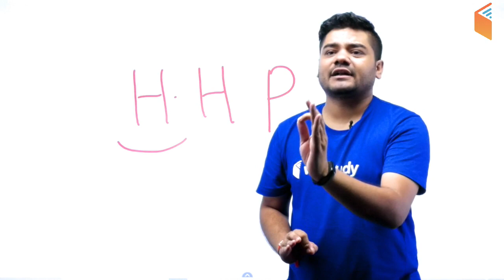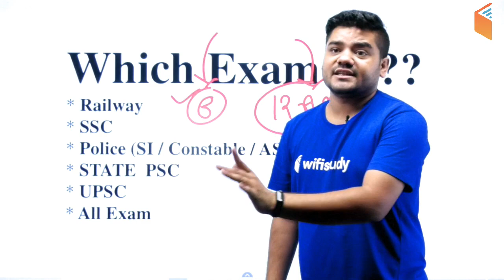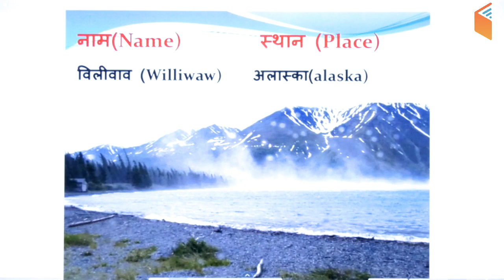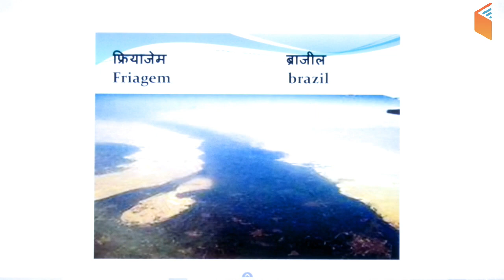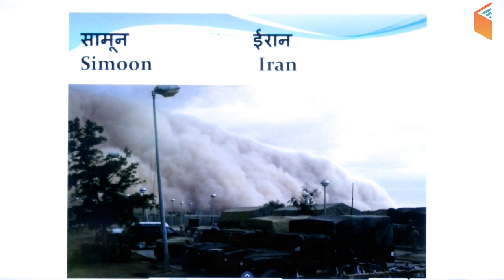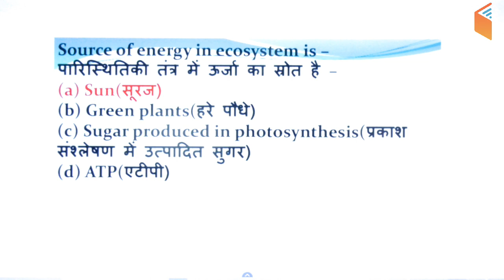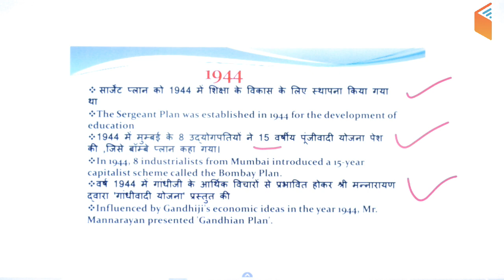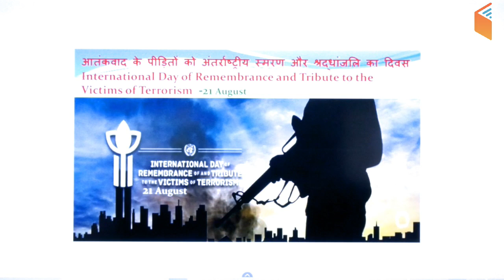12:00 AM - GK by Sandeep Sir | दुनिया की स्थानीय हवाएं